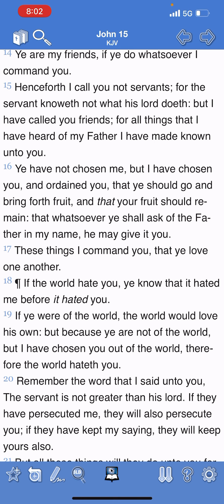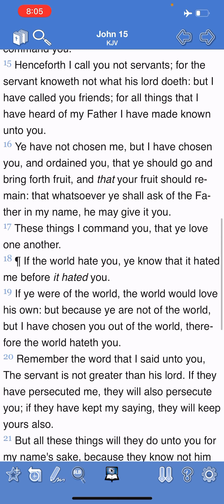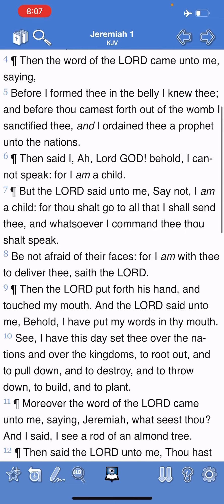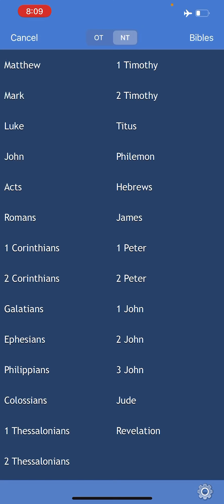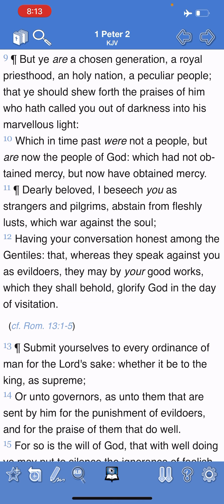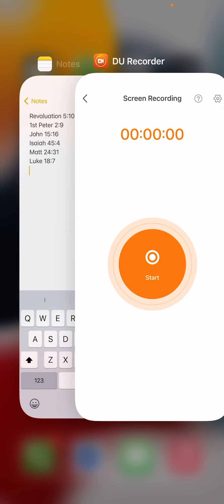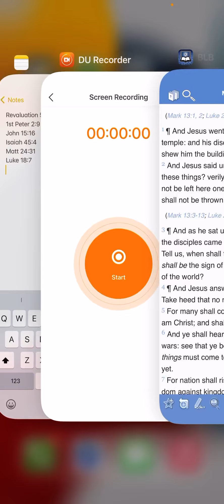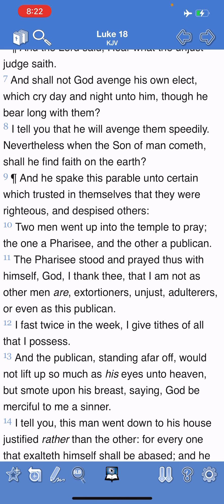A NATION OF KINGS AND PRIEST.✊🏾🤲🏾🌎⏳👳🏾‍♂️🤴🏾